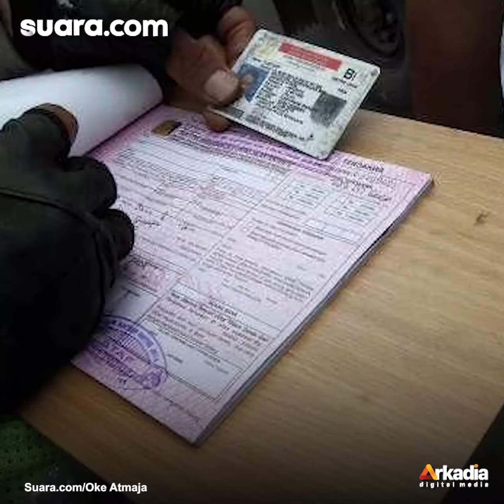Beredar Video Diduga Polisi Gadungan Menilang dan Minta Surat-Surat Pengendara di Jakarta Pusat, Pub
Beredar Video Diduga Polisi Gadungan Menilang dan Minta Surat-Surat Pengendara di Jakarta Pusat, Publik Diminta Waspada

Viral sebuah video mengenai polisi yang diduga gadungan di sekitaran Roxy, Cideng, Jakarta Pusat. Polisi gadungan tersebut bukan hanya memakai pakain lengkap polisi, namunjuga menghentikan kendaraan untuk meminta surat-suratnya.

Pada video yang diunggah oleh akun Instagram @terangmedia, terlihat seorang pria mengenakan pakai polisi. Dia tengah menghentikan sebuah mobil silver untuk menanyai surat-surat.

Pengendara lain yang merekam polisi gadungan tersebut meneriaki pemilik mobil silver untuk berhati-hati.